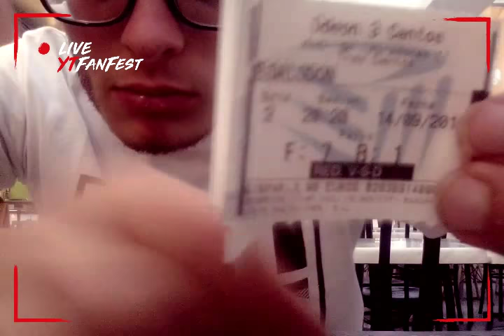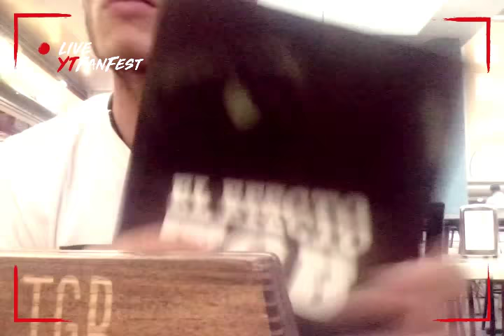En el Carrefour de Tres cantos